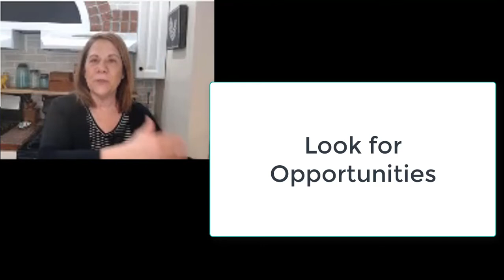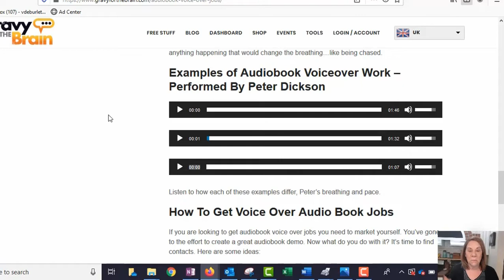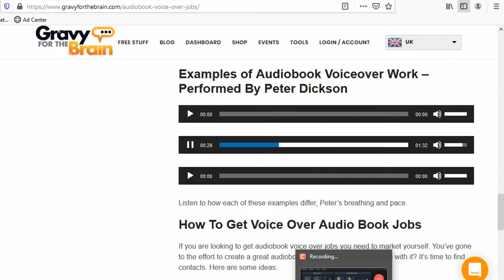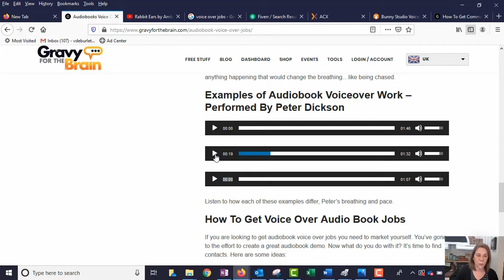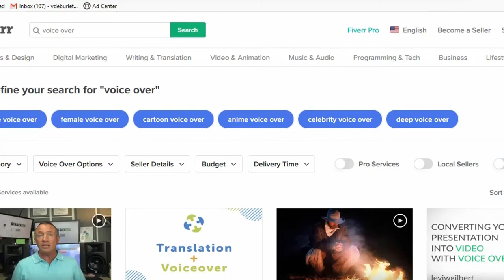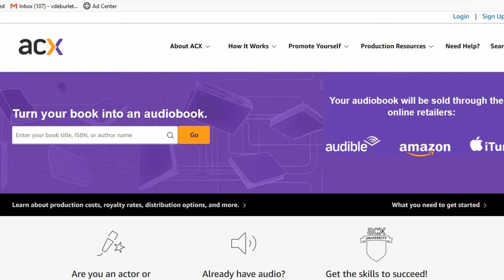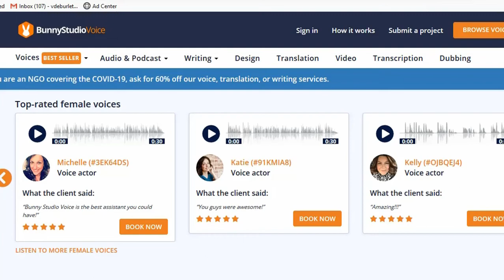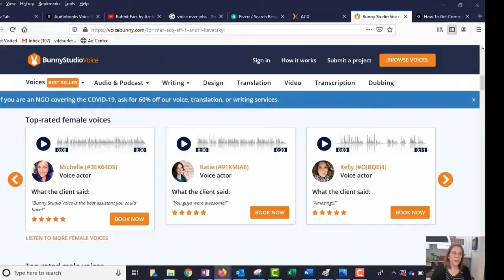Earn $150 Per Hour 📚 (Make Money Reading Books)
Earn $150 per hour and make money reading books.  In this video I share different ways you can earn money with your voice.

When things "go south" find an opportunity in the situation and turn it around.  You CAN make money using a resource you have...your voice! You've Got this!

//Business Tools

Are you waiting to create your first video because you think you need fancy equipment?  You don’t Here’s How to Make a Video with Your PHONE!